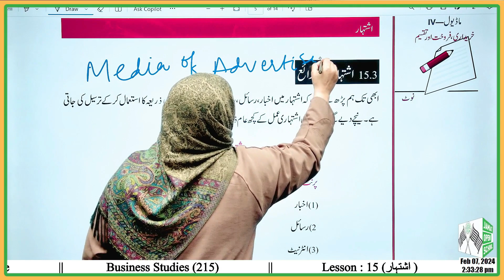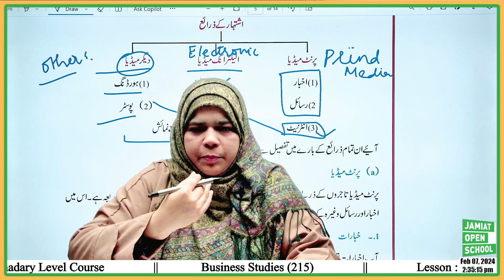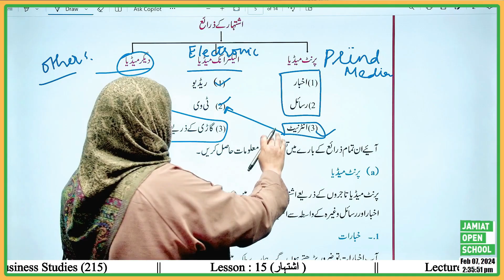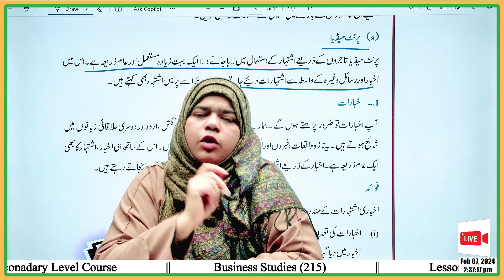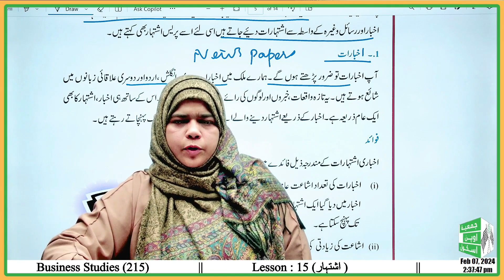Media of Advertising